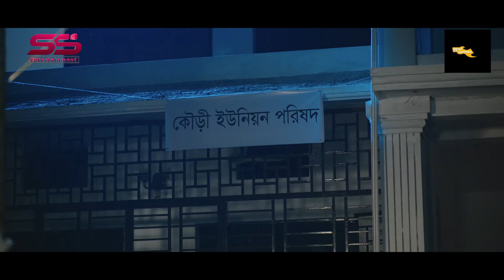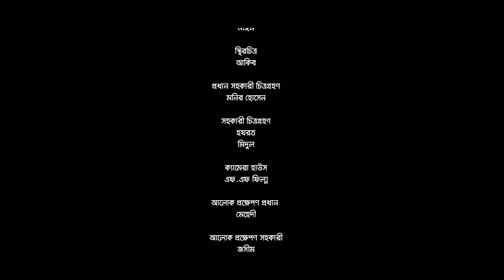Political Love | পলিটিক্যাল লাভ | Niloy Alamgir | Heme | Osman Miraz | Bangla New Natok 2023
SS Entertainment presents Eid-UL-Azha Special Bangla Natok "Political Love" Script by Anamika Mandal & Directed by Osman Miraz. Starring Niloy Alamgir & Jannatul Sumaiya Heme. Produced by AFRUZA SULTANA POPY

Drama: Political Love
Direction: Osman Miraz
Script: Anamika Mandal
Starring: Niloy Alamgir, Jannatul Sumaiya Heme, Shahriar Shuvo, Jabed Gazi, Rajkumari Ria, and many more
Cinematographer: Nayem Fuad
Edit & Color: Thsan Tanveer
Poster Design: Nahid Hossain
Chief Assistant Director: Efat
Assistant Director: Shakil
Photographer: Piash
Production: SS Entertainment
Executive Producer:  Osman Miraz

* ANTI-PIRACY WARNING * This content is Copyright to SS Entertainment. Legal action will be taken against those who violate the copyright of the following material presented.